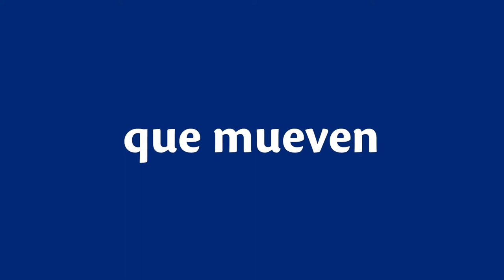Premios Tigo Conecta 2019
Premios Tigo Conecta es un concurso de emprendimientos que busca generar e impulsar ideas de negocios con base tecnológica, que propongan soluciones innovadoras, generando un impacto positivo en Paraguay y el mundo, impulsadas por equipos de jóvenes emprendedores comprometidos con el desarrollo del país. Es una iniciativa del área de Responsabilidad Corporativa de Tigo

Desde Koga nos sumamos a crear los Premios Tigo Conecta porque confiamos en el potencial de las personas para cambiar su entorno social y económico de manera sostenible y consideramos la tecnología como herramienta fundamental para lograr estos cambios.